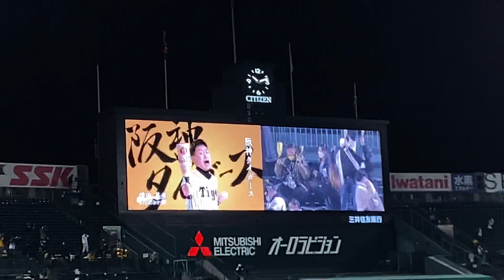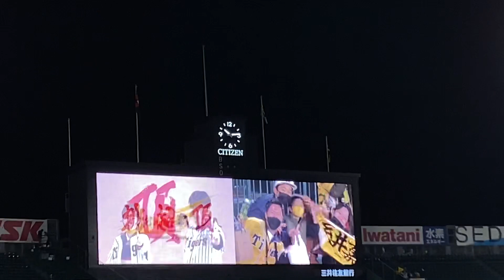阪神タイガースの歌みんなで六甲おろし2021フルバージョン 2021年10月26日